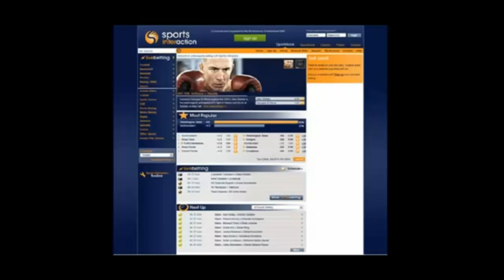Prank Call Mario Turns Over A Bookmaker